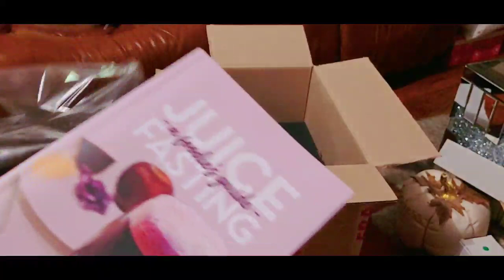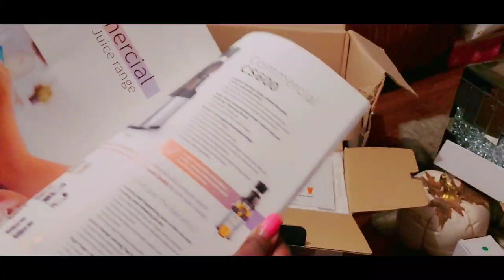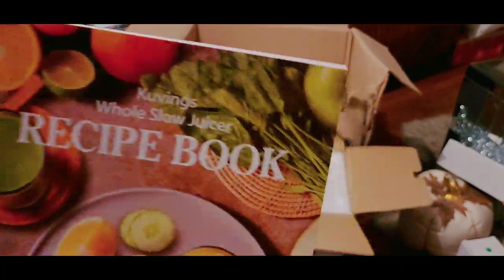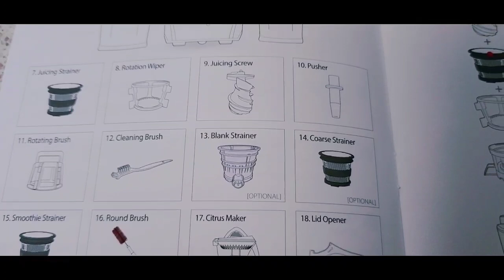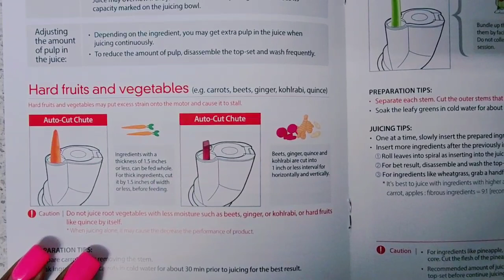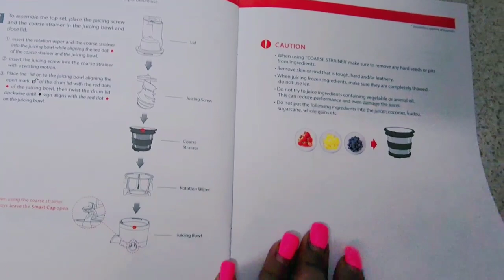Unboxing The best Juicer In The World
Unboxing Kuving REV0830

Kuvings has added a new dedicated feeding chute specifically for juicing celery & carrot to the standard flip gate lid used on previous models.
Eating and drinking more raw fruits and vegetables is the key to good health.
REVO830 has a slightly larger 3.5-inch feed chute. However, the REVO830 is also equipped with a narrow Auto-Cut Chute, specifically designed for carrots and celery.
Kuvings Juicers are made in South Korea and have been manufacturing juicers in their own factory since 1978.
What’s Included?
REVO830 with newly designed base and motor with even more power
400ml juicing bowl
Wide 82mm self-feeding lid with specialised 45mm feeding chute (for celery & carrot)
New commercial grade screw (Auger) with the self-cutting top (new design)
Stainless steel juice strainer and rotation wipers
1x juice jug (new design)
1x pulp jug (new design)
Cleaning brushes, white and green
Kuvings recipe book